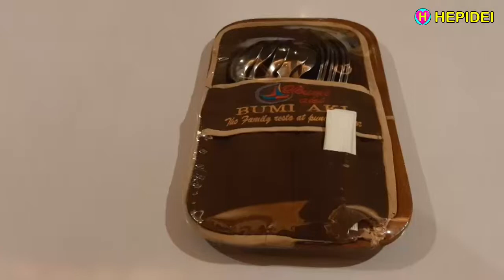Makan di BUMI NINI PUNCAK, Enak Banget dan Rame Teruzz | Street food | Indonesian food | HEPIDEI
Makan malam dingin dingin, mampir di BUMI NINI Puncak, Enak banget dan Rame teruzz Indonesian food, Street food. Jl Raya Puncak - Bogor - Jawa Barat